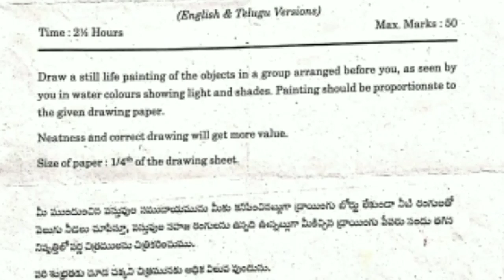TCC DRAWING LOWER STILL LIFE PAINTING PAPER 5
Tcc drawing still life painting

Poster colours

Watercolor tubes

Acrylic colour

artist brushes